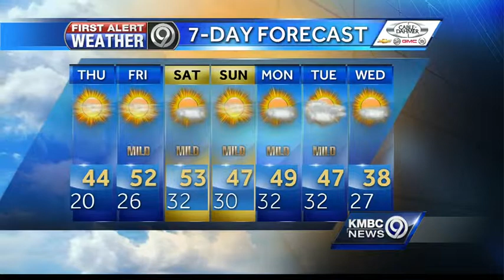Wave of warm winter days starts Thursday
Above-average temperatures will be with us through the first part of next week, a big break from the cold temperatures that have been with us for the first part of 2015.